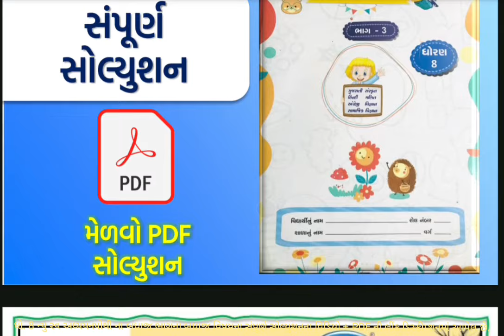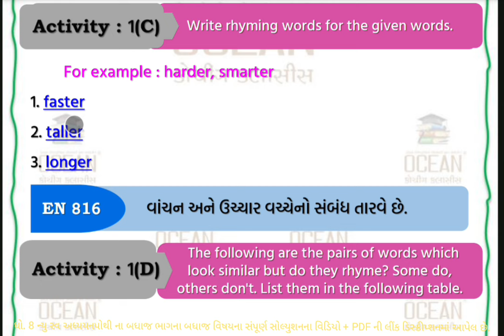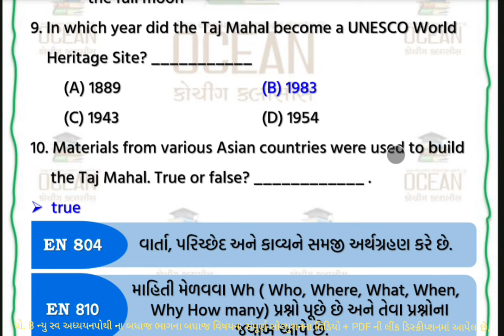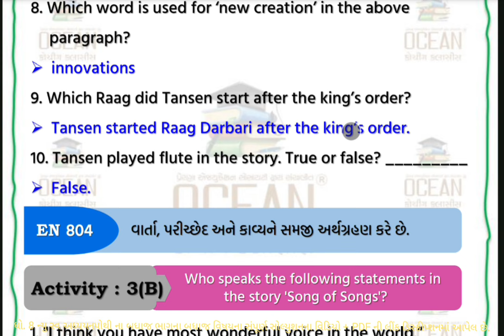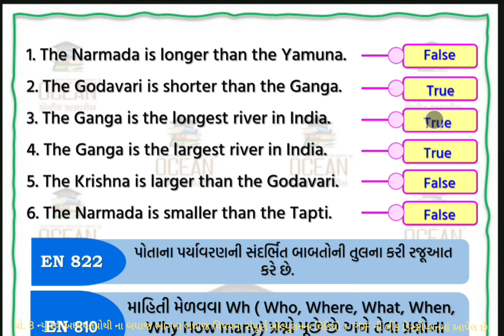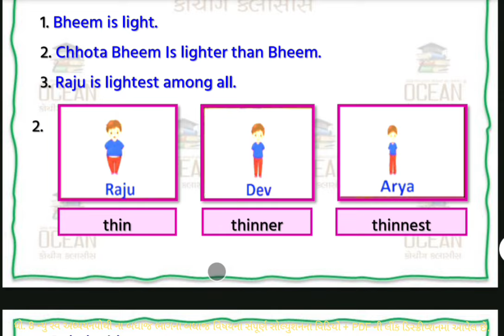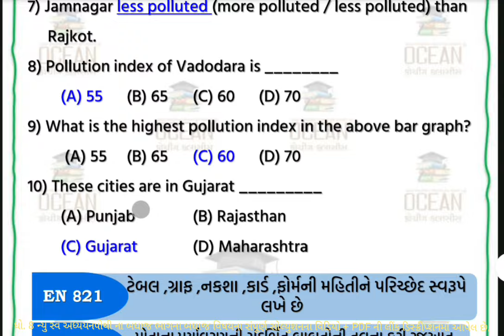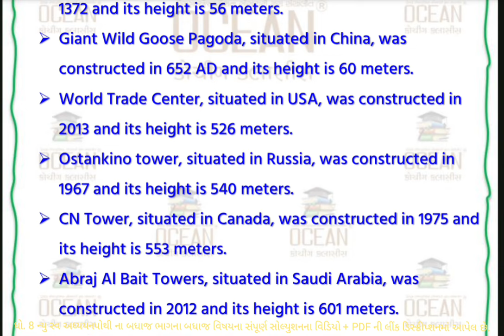std 8 english unit 2 swadhyay pothi | dhoran 8 angreji swadhyay pothi unit 2 | unit 2 sem 1 swadhyay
std 8 english swadhyay pothi unit 2 sem 1,
std 8 english ch 2 swadhyay pothi sem 1,
std 8 english sem 1 unit 2 LLMB learn more be brighter,
dhoran 8 swadhyay pothi angreji,
dhoran 8 english,
ધોરણ આઠ અંગ્રેજી સ્વાધ્યાયપોથી,
std 8 english sem 1 swadhyay pothi unit 2,
std 8 english sem 1 unit 2 swadhyay pothi bhavik,
std 8 english unit 2 sem 1 swadhyay pothi,
std 8 english unit 2 swadhyay pothi sem 1
dhoran 8
dhoran 8 vishay angreji swadhyay pothi
ધોરણ આઠ સ્વાધ્યાયપોથી અંગ્રેજી
std 8 swadhyay pothi english LLMB learn more be brighter
dhoran 8 angreji swadhyay pothi pratham satra
english swadhyay pothi
std 8 english swadhyay pothi sem 1 unit 2
ધોરણ આઠ અંગ્રેજી ની સ્વાધ્યાયપોથી
english swadhyay pothi dhoran 8
dhoran 8 angreji pratham satra
std 8 english unit 2 sem 1
ધોરણ આઠ અંગ્રેજી
angreji swadhyay pothi dhoran 8
dhoran 8 english mein swadhyay pothi